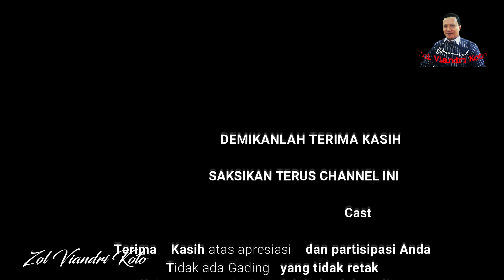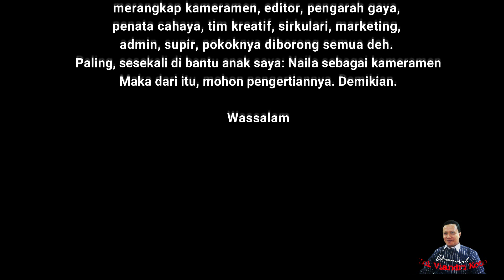SATE PADANG LAMAK BANA#satepadang#satepadangterenak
SATE PADANG LAMAK BANA ADALAH VIDEO TUTORIAL membuat sate Padang yang enak, gurih, berkualitas, dan bersih. Tutorial yang diberikan, dirancang sesederhana mungkin, sehingga siapa saja yang menonton langsung bisa membuat sate Padang dengan enak.

Demikian, selamat menikmati. Terima kasih.